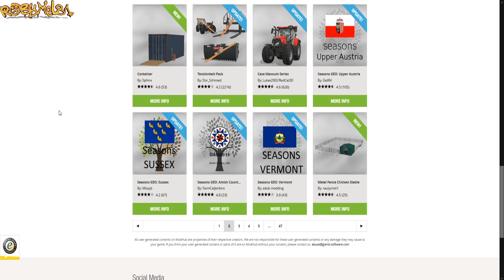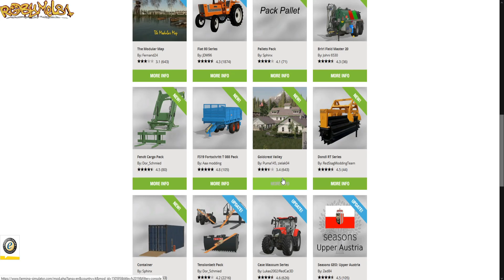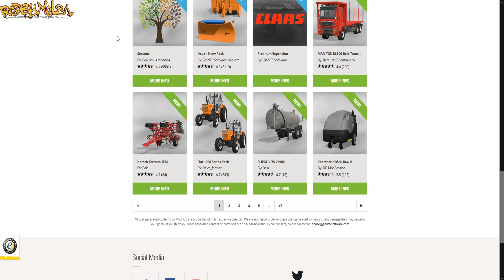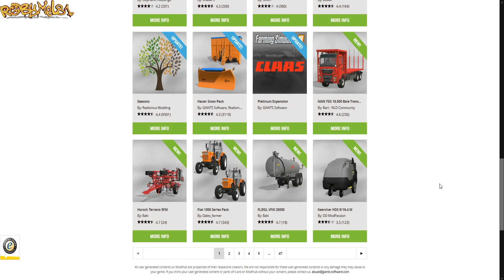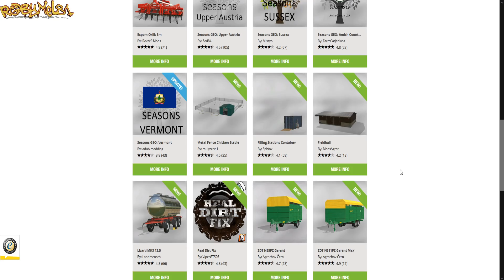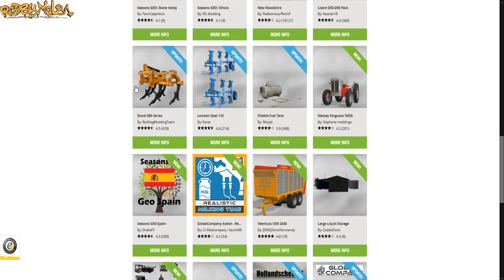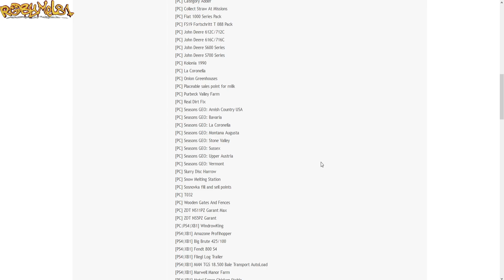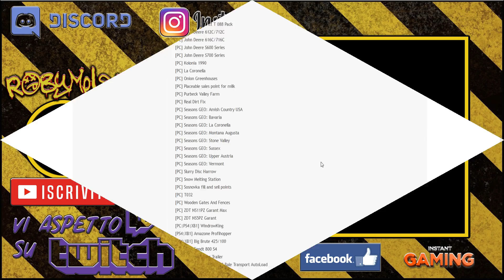Robymel81 ModNews - Notizie del 01 Marzo 2020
⚠ REGOLAMENTO PER I COMMENTI ⚠ :

Si prega innanzitutto di guardare TUTTO il video prima di commentare.I commenti passano TUTTI IN REVISIONE,quindi troll o persone irrispettose non perdino tempo nemmeno a scrivere,perchè
i loro commenti non verrano MAI approvati,nè saranno MAI visibili.

1-Non Spammate il vostro canale.
2-Non offendete ,nè incitate all'odio,violenza o fazioni (calcio ,sport politica)
3-Non si accettano argomenti non inerenti al gioco in questione o all'argomento del video.
4-Non parlate di altri Youtubers,e in generale di persone NON PRESENTI.
5-Esperimete i vostri pareri in maniera civile ed educata,quindi nessuna parolaccia ,offesa o bestemmia e nemmeno frasi poco rispettore (Tipo "questo o quello fa schifo" ,si dice "a me non piace" e non "fa schifo".)
6.Usare sempre un tono ed un atteggiamento rispettoso ed educato.
⛔ Ogni commento che non rispetti queste regole e quelle del buon senso comune,verrà eliminato all'istante,e l'utente bloccato.

★ ABBONATI AL CANALE PER AVERE VANTAGGI ESCLUSIVI!:
Attenzione,essere abbonati non vuol dire POTER FARE QUELLO CHE SI VUOLE sul mio canale,si può essere sempre BANNATI come ogni utente normale se non si rispetta il regolamento!

👉  Diventa un supporter del canale con una piccola donazione:
Attenzione,essere donatori non vuol dire POTER FARE QUELLO CHE SI VUOLE sul mio canale,si può essere sempre BANNATI come ogni utente normale se non si rispetta il regolamento!

Le Donazioni verranno usare per comprare cose inerenti la crescita e il miglioramento del canale, come ad esempio,hardware,software,giochi e dlc.